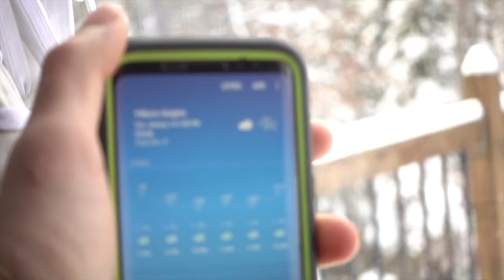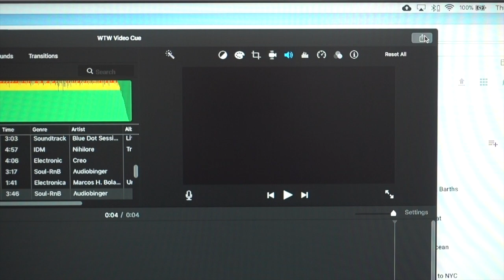Red Bull and I Broke Up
How did you January go? Mine was quite eventful. Find out why.

Music #1- Fifteen Street by Blue Dot Session
Music #2- Rise and Shine by Audiobinger